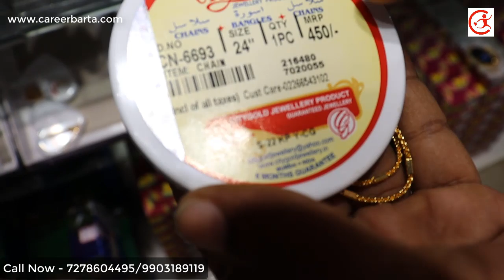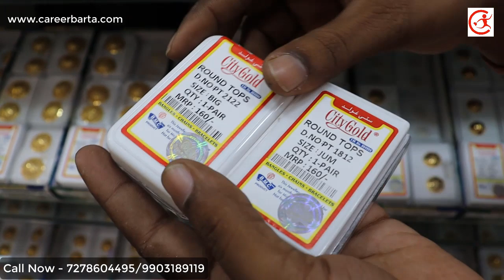স্বল্প পুঁজিতে লাভ জনক ব্যবসা | City Gold and Imitation Jewelry Business | Kolkata Barabazar Market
আপনার কোনো হোলসেল বা ম্যানুফ্যাকচারিং ব্যবসা অথবা ফার্ম থাকলে এবং আমাদের চ্যানেলে ভিডিও দিতে চাইলে বিস্তারিত লিখে আমাদের Whats Apps নম্বরে মেসেজ করুন ।
Ph No - 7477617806 (Text Message OR Whats Apps)